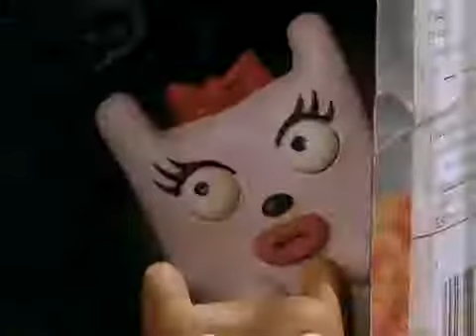ハッピーワンコ劇場 レックス・ザ・ラント（Rex the Runt） 1 「モアイとの遭遇」